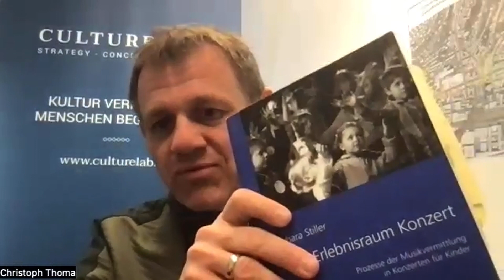Die Kulturkantine #69: Über CULTURELAB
CULTURELAB-Geschäftsführer Christoph Thoma über Kunst, Kultur und die Idee, diese zu vermitteln ... verbunden mit einigen Buchtipps ...